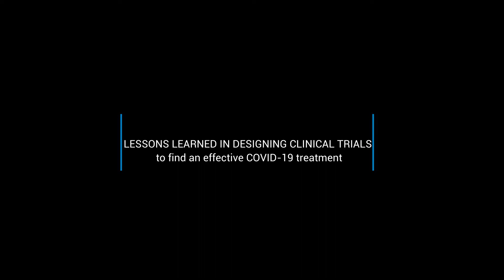Lessons learned in designing clinical trials to find an effective COVID-19 treatment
This video describes the challenges of designing clinical trials for COVID-19.